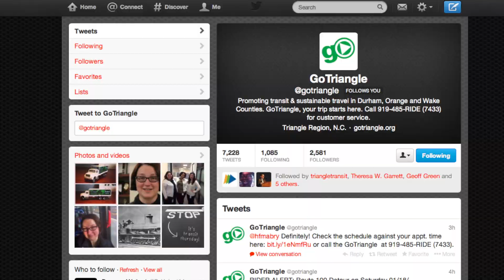GoLove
Get ready for the launch of this year's GoLove campaign!